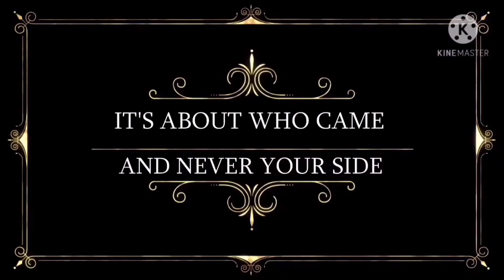Luneta park celebrating endependence day